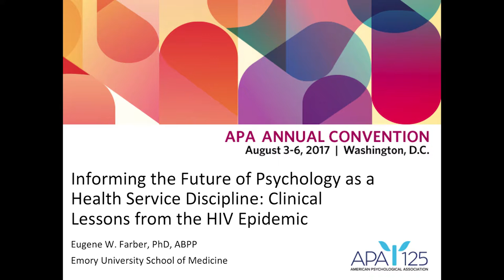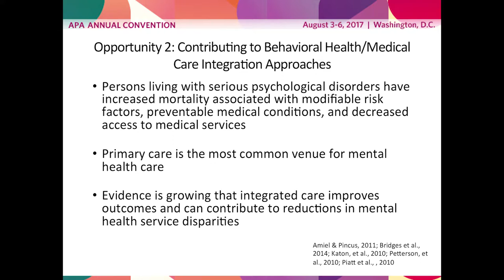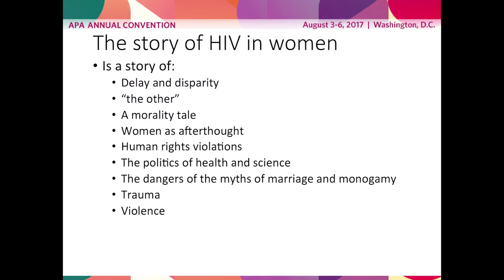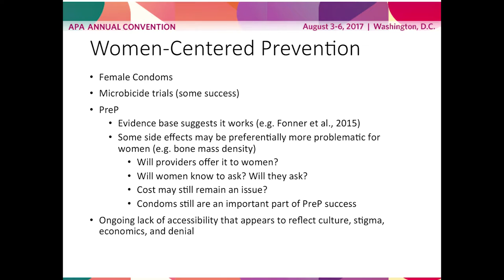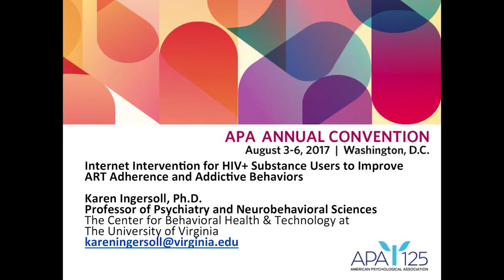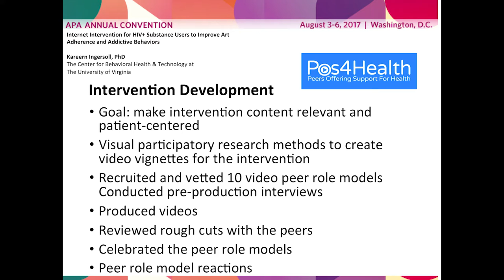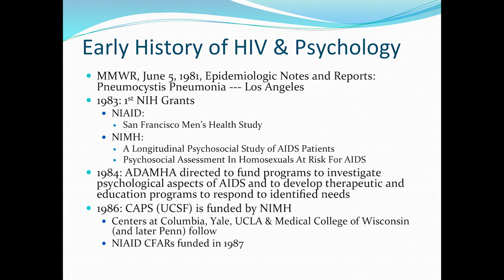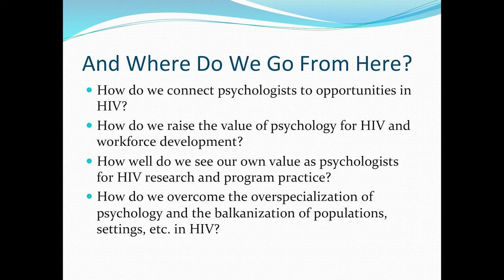Past, Present and Future of HIV/AIDS Science and Practice in Psychology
Decades of psychological work in HIV and AIDS provides insights into optimizing health service delivery; the sociopolitical aspects of health, gender and race; interventions for substance users; improving adherence; and the uptake of pre-exposure prophylaxis.

Participants:

Fayth Parks, PhD
Sherry Wang, PhD
Eugene W. Farber, PhD
Ramani Durvasula, PhD
Karen S. Ingersoll, PhD
Richard A. Jenkins, PhD
Stephen Brady, PhD
Richard J. Wolitski, PhD